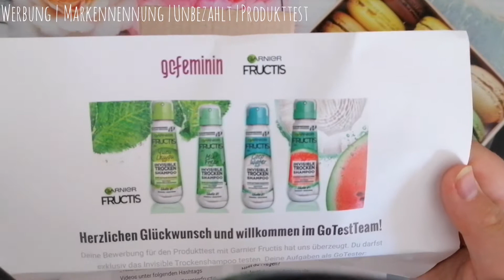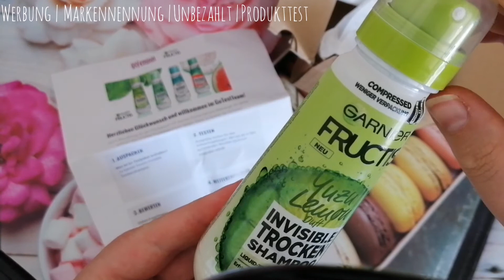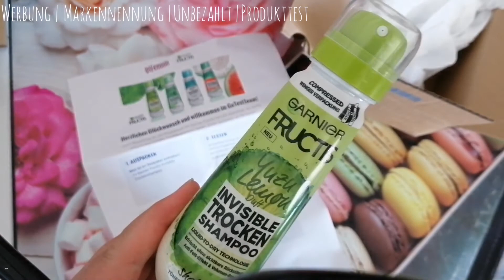Garnier Fructis Produkttest